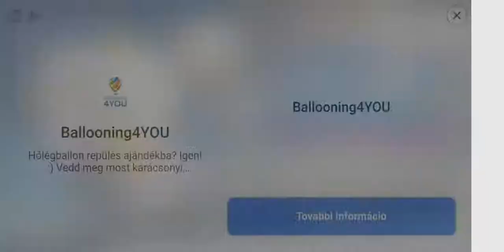Angry Birds 2. Boss level. 773